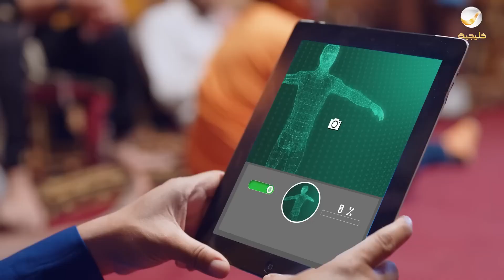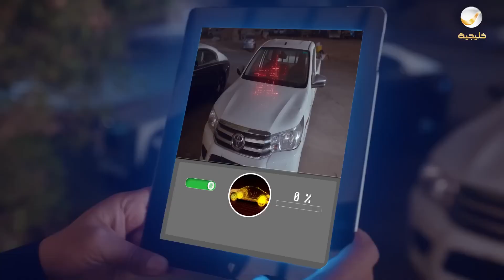الجهاز جنن عامر🤣🤣 شوف بيعمل إيه بـ جـــهــاز الــكــســنــدر